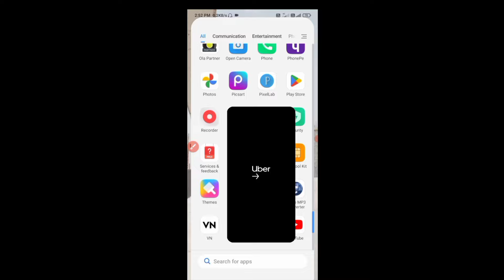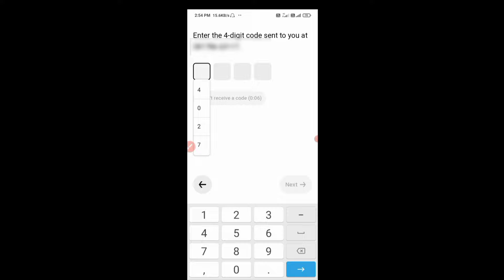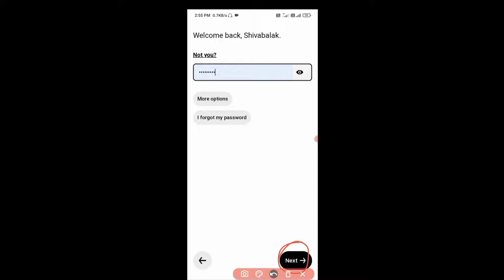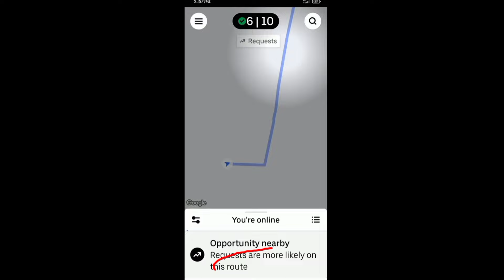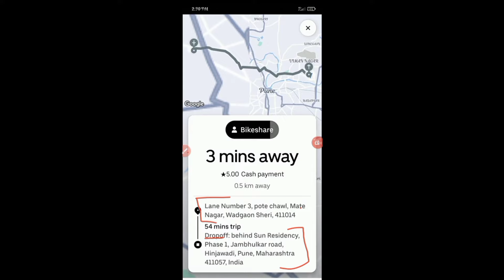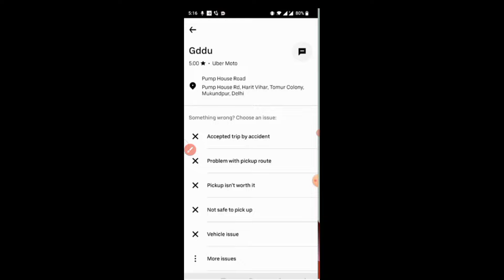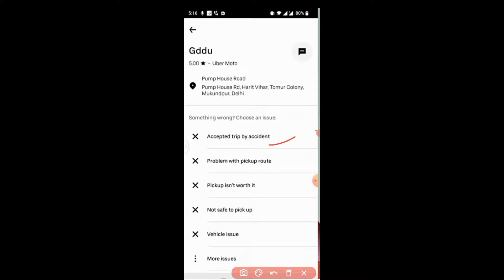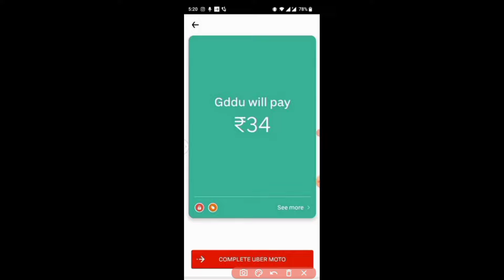उबर ड्राईवर ऐप कैसे यूज करें | Uber Driver Training Video | How To Use Uber Driver App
uber driver app me profile photo kaise change kare,
uber driver app me profile kaise change kare,
uber driver app me bank account kaise change kare,
uber driver app new update,
uber driver app voice navigation not working,
uber driver apply,
uber driver app 2022,
uber drive app kaise chalaye,
uber app kaise sikhe,
uber driver app training,
उबर ऐप कैसे चलना है,
उबर एप्लिकेशन कैसे चलना सीखे,

Aap Ko Meri Video Pansad Aaye To Video Ko Like Kare 👍

My YouTube Channe(Vahan Gyan)